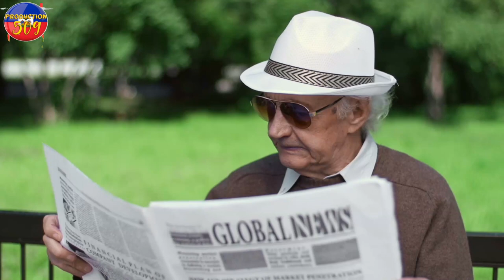PWOGRAM BIDEN NAN KANPE ANMOD Kè SOTE GWO KONPLO AP FET POU YO KANPE PWOGRM NAN TANDE KOZE